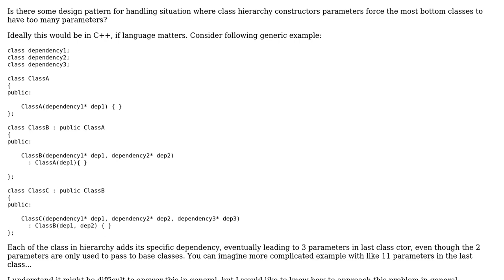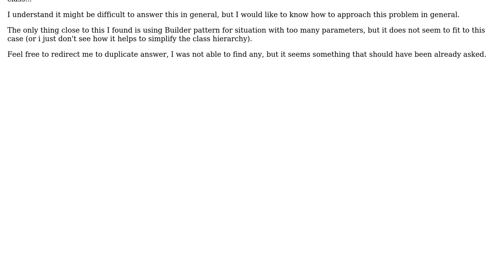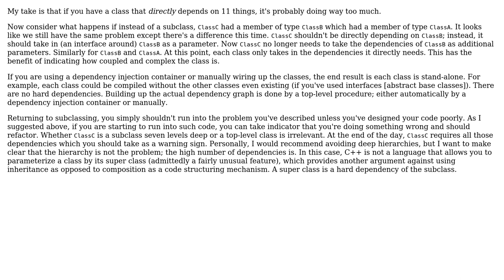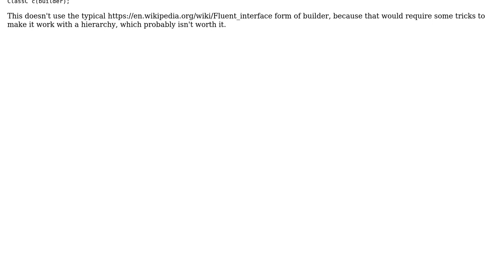Software Engineering: Design pattern for too many ctor parameters within class hierarchy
With thanks & praise to God, and with thanks to the many people who have made this project possible! | Content (except music & images) licensed under CC BY-SA | Music | Images & others | With thanks to user Vaughn Cato user Sil user Derek Elkins left SE and the Stack Exchange Network Trademarks are property of their respective owners. You are responsible for your own actions.